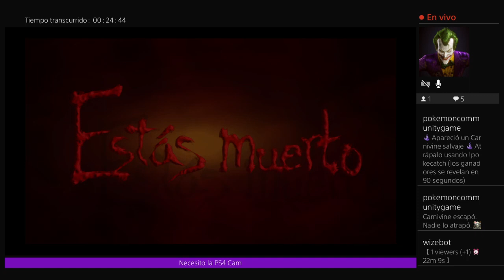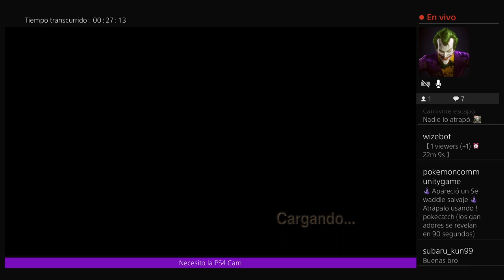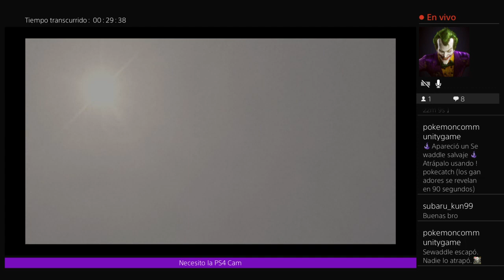Ada wong me dejo con ganas